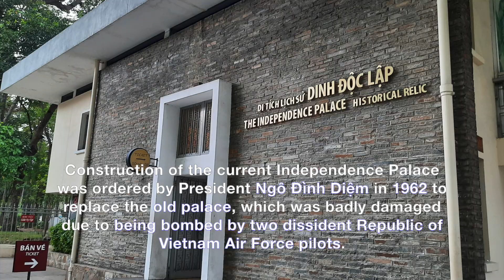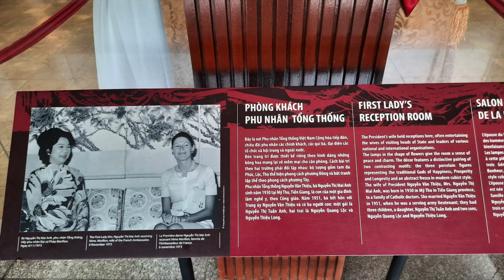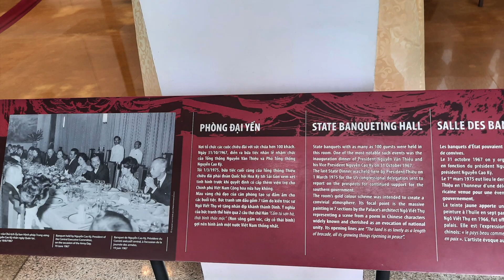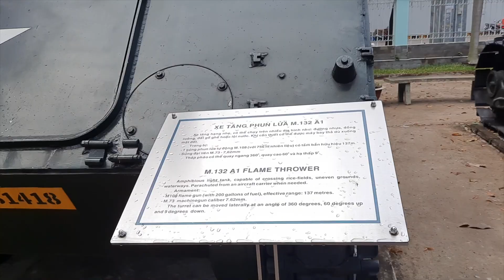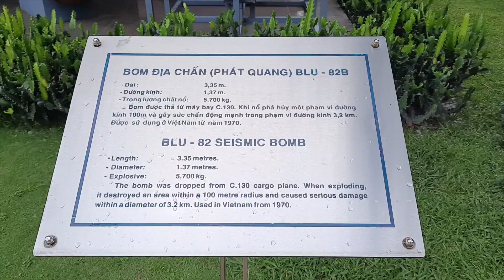Ho Chi Minh city attractions (contd) - Vietnam - Day 6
Road trip to cover all places in Vietnam  using public transport. Seventeen dats travel via Malaysia, Thailand, Cambodia and into Vietnam and covering Vietnam end to end.

Sharing some of our travel experience through our YouTube channel - ‘RamblersReport’. Hope you will like it and watch it.

Expect more videos to be published in the coming days.